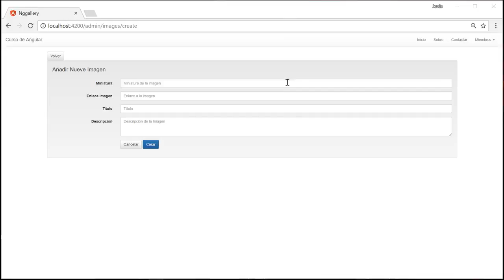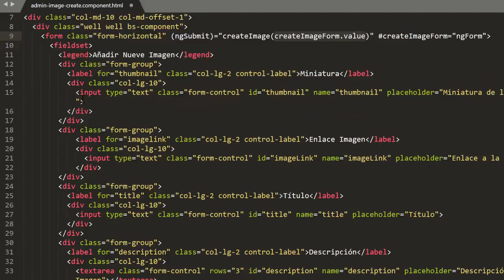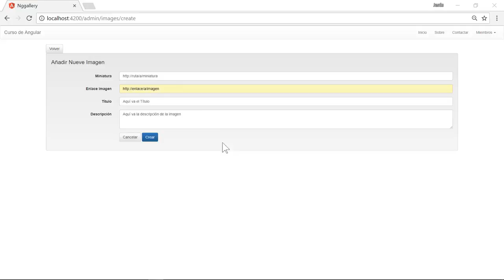29 Curso de Angular 4 con Laravel 5 Convertir Form en Angular Form